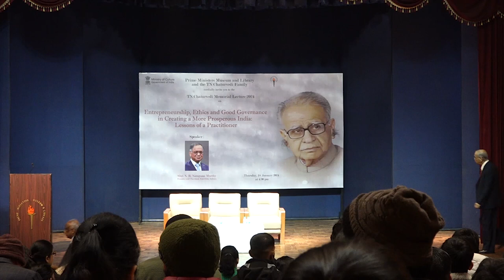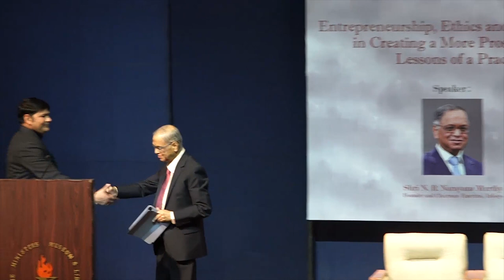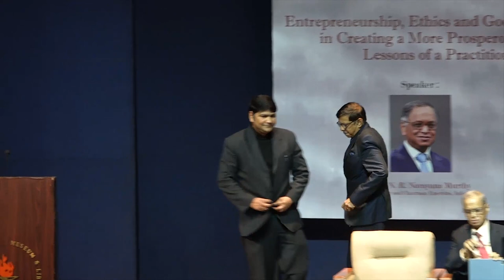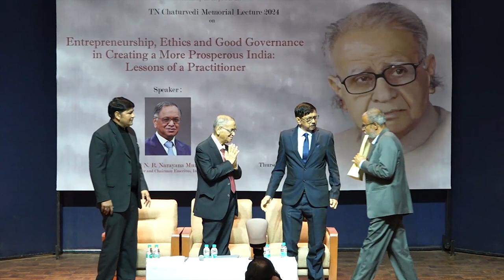1620Lecture by Shri N R Narayana Murthy 18 01 2024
TN Chaturvedi Memorial Lecture 2024, Entrepreneurship, Ethics and Good Governance in Creating a More Prosperous India:  Lessons of a Practitioner by Shri N. R. Narayana Murthy
Founder and Chairman Emeritus, Infosys